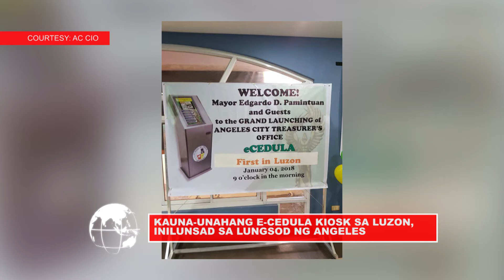KAUNA-UNAHANG E-CEDULA KIOSK SA LUZON, INILUNSAD SA LUNGSOD NG ANGELES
INILUNSAD SA LUNGSOD NG ANGELES ANG KAUNA-UNAHANG E-CEDULA KIOSK SA LUZON. SA PAMAMAGITAN NITONG E-CEDULA KIOSK, MAS MAPAPABILIS ANG SERBISYO SA MGA ANGELENOS. PARA SA KARAGDAGANG DETALYE, NARITO ANG REPORT NI CHARMANE CAYANAN

-CTV3 News and Public Affairs (Date aired: January 5, 2018)